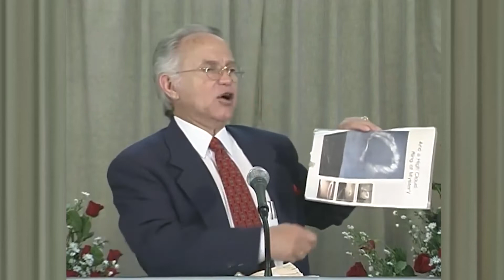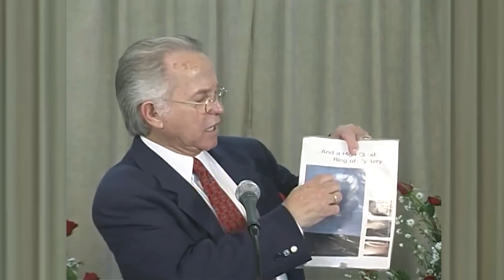The Battle of the Seventh Seal in the Great Mystery of the Seventh Seal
Dr. William Soto Santiago
Sunday, May 3, 1998
Veracruz, Mexico

The interpreters have the best intentions to convey exactly what is said during each service; therefore, any error in this audio/video is strictly an error of hearing, interpretation, or pronunciation, and should not be regarded as an error of the message.
This audio/video should be used for personal study purposes only